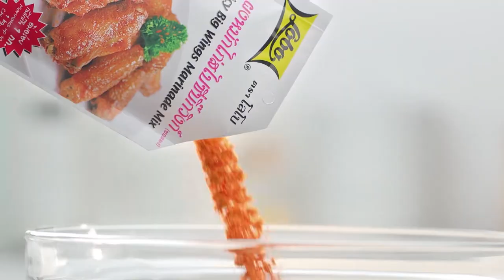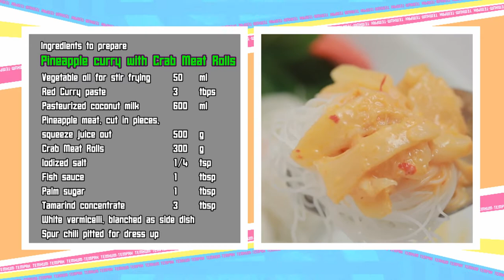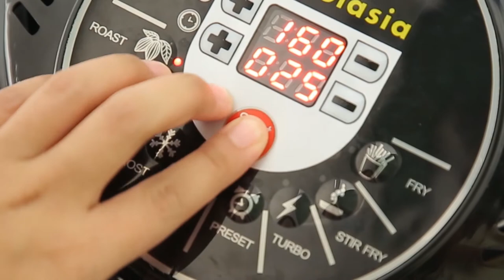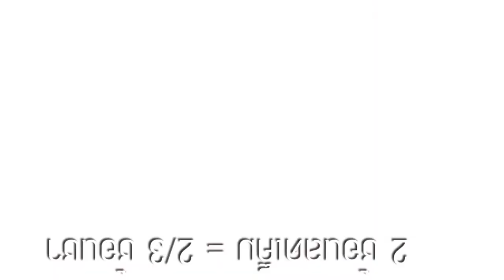อ .ยิ่งศักดิ์ มีเมนูแกงสับปะรดฮ่อยจ๊อปูมาฝาก พร้อมพาไปนั่งเมาท์กับคุรยิ่งยงและคุณไทด์ l EP.58 [2/3]